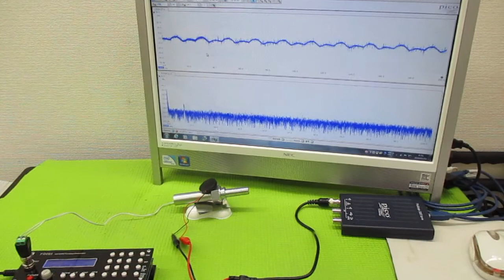音と超音波の組み合わせを利用した超音波制御技術